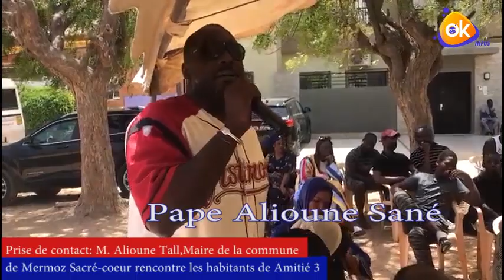Visite du nouveau Maire de la commune de Mermoz sacré coeur aux populations de Amitié 3